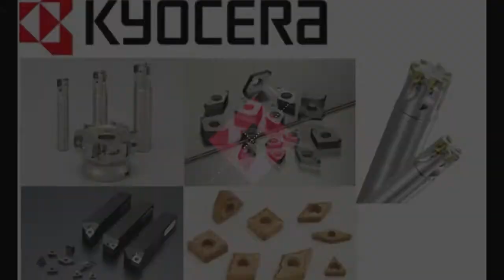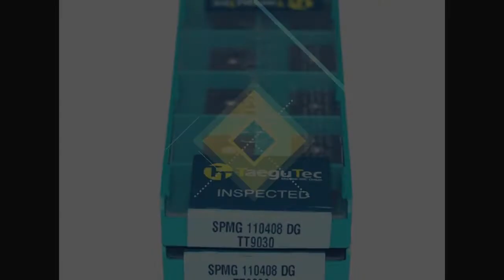CNC AND VMC MACHINE CUTTING TOOLS Holder and inserts REVIEWS ( GLOBAL TOOLS SOLUTION ) BY SIT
Dear All of You we are Dealing in cnc and vmc cutting tools
click this link for more details

Best Regards
Ram Sati